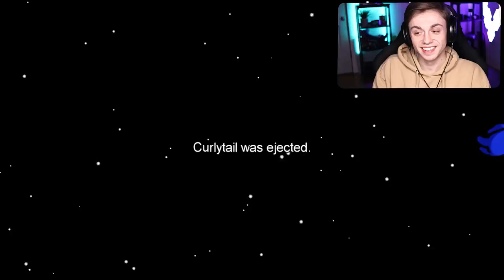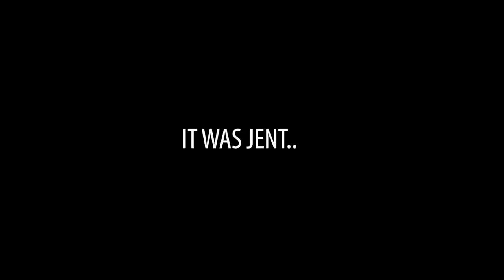Among Us Mod that FLIPS GRAVITY!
THanks for letting me troll your game SUB!